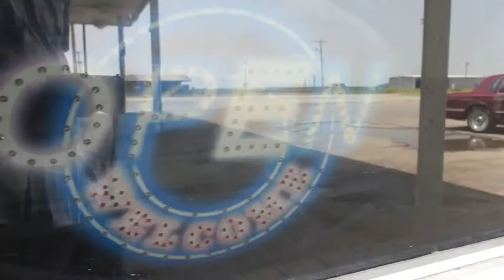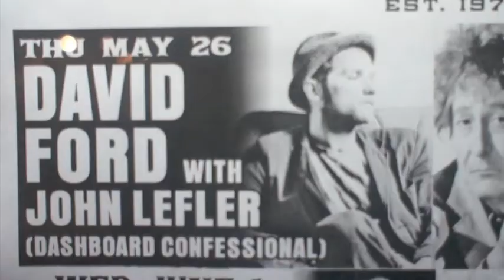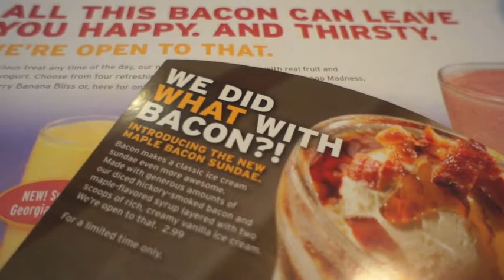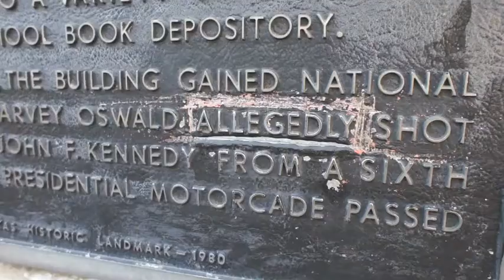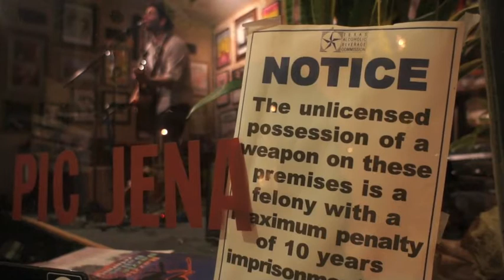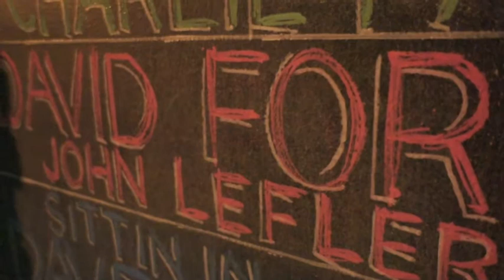No Encores: David Ford in America Pt III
The rapture fails to materialise, so Ford continues to Texas for more shows and a private party to end the tour